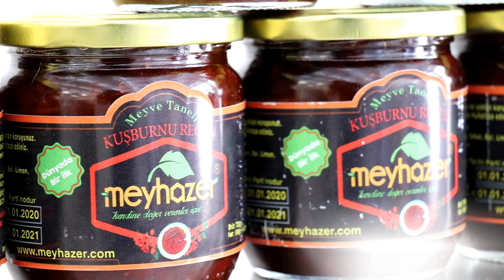Bir yıl boyunca defalarca denenerek üretildi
Gümüşhane’de bir avucunda bir kasa portakaldan daha fazla C vitamini olan ve bağışıklık sistemini güçlendirdiği için dünyayı endişelendiren koronavirüse karşı da koruyucu etkisi olan kuşburnu meyvesi, bir yıllık denemelerin ardından meyve tanecikli reçel olarak piyasaya sürüldü.